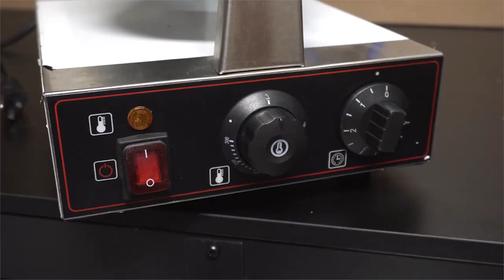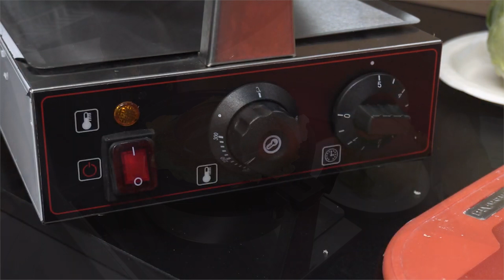বার্গার তৈরির ব্যবসা করে রোজ ইনকাম করুন ২ হাজার টাকা | Burger Business Idea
এই মেশিনটির সাহায্যে আপনারা খুব সহজে বার্গার গুলো তৈরি করতে পারবেন। যারা নতুন ভাবে কোনো ব্যবসা শুরু করার কথা ভাবছেন তারা চাইলে এই মেশিনটি দিয়ে বার্গারের ব্যবসা শুরু করতে পারেন।

আমাদের অফিসে সরাসরি আসুন⤵️